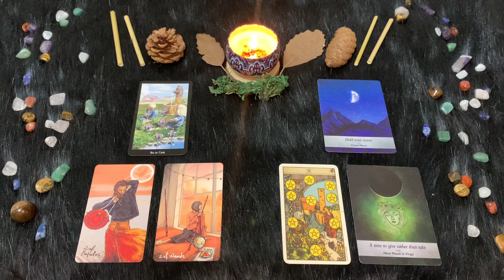| Lunedì 9 Gennaio | Oroscopo Paolo Fox | Vergine | Già al lavoro, almeno col pensiero